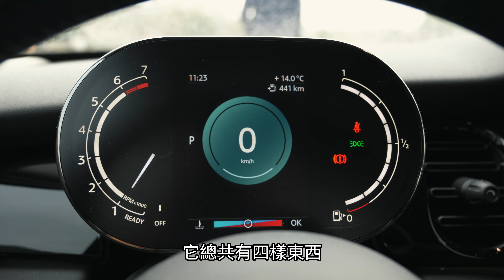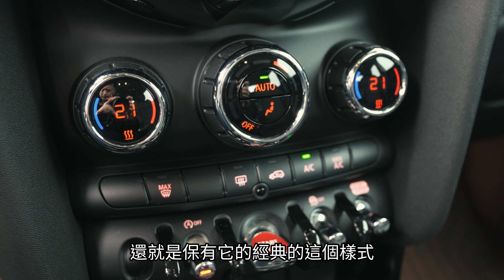【2021 Mini cooper 小改款車型 超低里程準備入庫 ！！】 真的真的市場稀有！《金帝國際 Aaron Vlog Vol. 30》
最近我們補很多台熱門車款進來，歡迎大家來店賞車

有任何問題或想看什麼車都歡迎留言討論喔！

估車專線/二手車估價／買賣汽車諮詢：
Line ID：dengming   Aaron 採購

👉JINDI Facebook：

👉民族採購 Aaron  Iinstagram：

 / minsdeng   👍

🚗賞車服務據點🚗
金帝民族旗艦店：台北市中山區民族東路95號

🚗車輛都可以去我們官方網路商店參考詳細車況🚗

『金挑細選、帝造雙贏』就是金帝國際的核心價值。
高價收購您的愛車，舒適的交易流程，讓您賓至如歸。

金帝汽車秉持三大信念：如新的車輛品質、誠信的對待客戶、多元的售後服務。
專營三年內各大品牌總代理進口新古車，提供豐富車款讓您選擇。

歡迎您來電預約賞車，到店體驗卓越的服務，與您進階生活、分享喜悅！